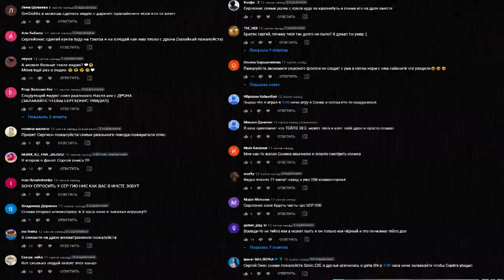ЕСЛИ УВИДИТЕ ЭТОГО КЛОУНА УБИЙЦУ НЕ ВЫХОДИТЕ ИЗ МАШИНЫ И ЗВОНИТЕ В ПОЛИЦИЮ *он убил человека*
ВЫ НЕ ПОВЕРИТЕ МОЙ ДРОН СНЯЛ РЕАЛЬНОГО КЛОУНА УБИЙЦУ НА ЗАБРОШЕНОЙ ЗАПРАВКЕ *он убил водителя*

КОГДА УВИДИТЕ ЭТОГО КЛОУНА УБИЙЦУ НЕ ВЫХОДИТЕ С МАШИНЫ И УЕЗЖАЙТЕ БЫСТРЕЕ *он убил человека*